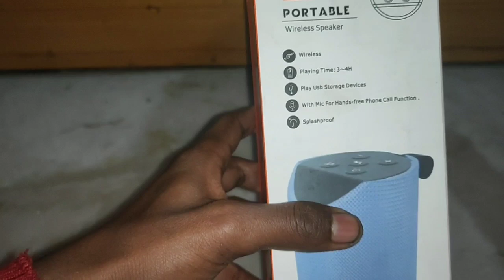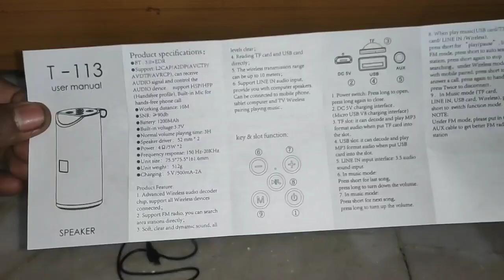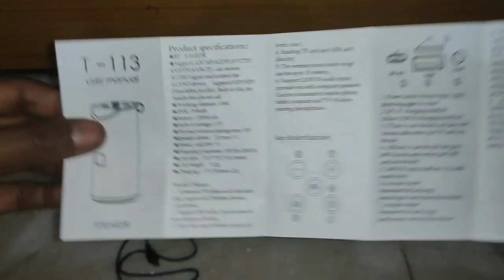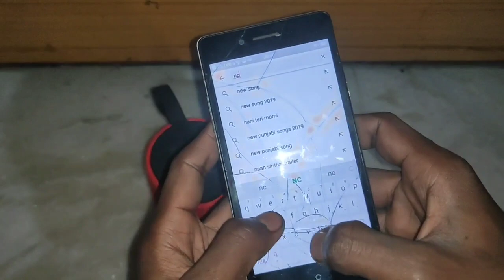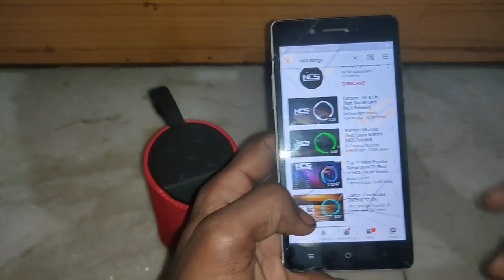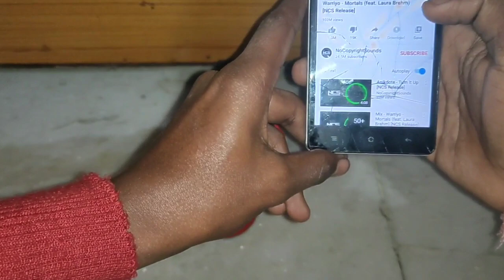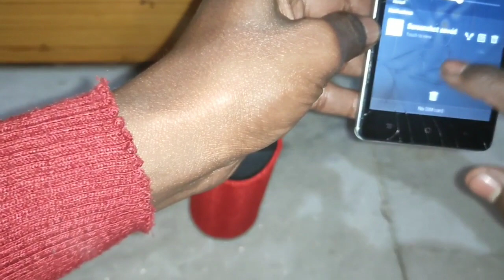Blueseed TG113 SUPERB 10W Bluetooth Speaker under Rs 399 - Unboxing & Review || Powered Tech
For Now @350 Only

MUST WATCH

Bhai ka Subko Parnam. Jai Guruji Ki...

* Social Media pr bhi milo kabhi baat karenge. Kya Bolti public...

Bhai Ky Gears ---

  Tripode           - 400 Wala
  Light             - 9 Watt ky 3 bullub or
                      Ek 20 Watt ki tublight
  Background        - Hara Kapda
  Editing Softare   - Kinemaster Diamond Apk
  Camera            - Phone ka

Google Kro Or Khred lo
Apne Hisab Sy

Comment kro Sub ka Reply Milega